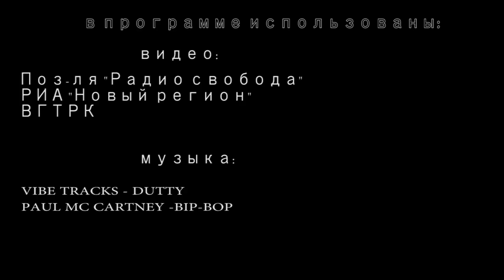Выборы в путинской России. Подхалимы, сектанты, скрепоносцы.. и братва из "Единой России"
Ну, и сегодня.. как обещал, продолжение того кено, что начал показывать еще в прошлый раз. О том, как политики делают из нас идиотов. Особенно в периоды избирательных кампаний.
Хочу сейчас обратиться к руководству "Единой России".. А я, чем хуже ваших кандидатов? Знаете, господа, я ношу симпатичные трусы. В связи с чем.. у меня тоже появилась предвыборная программа. Если я могу носить симпатичные трусы, я смогу и жизнь россиян сделать симпатичнее. Как вам, Дмитрий Анатольевич Мендведев? И вот здесь вот.. аплодисменты.. вот такие. Финал - голосуй за парня в симпатичных трусах, выбери симпатичное будущее! Ну?  А, если серьезно… вот теперь к вам обращаюсь, дорогие зрители. Господа.. вот эти вот политики из партии реальных дел не хотят даже напрячься, чтобы избирательную кампанию свою более-менее внятно провести. Адекватной ее сделать, интересной.. действительно кампанией. Вы уверены, что они будут в состоянии управлять такой огромной страной, как Россия в ближайшие пять лет? Что им будет не лень этим заниматься? Ладно.. вопрос все равно риторический. А это "Реальная журналистика", запасайтесь поп-корном.. И поехали!